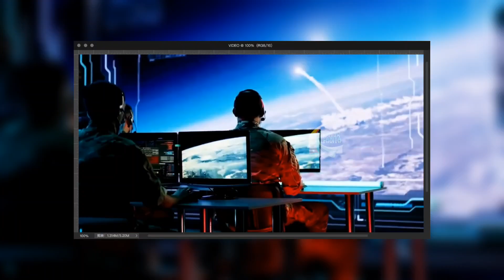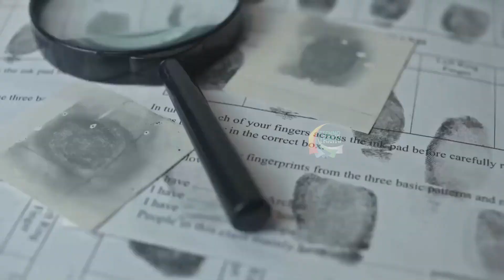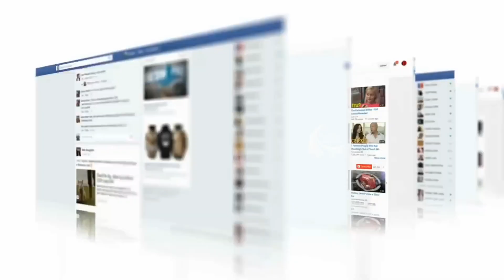भारत के इस हथियार को देखते ही चीन कांप जाता है India's top 10 Military Weapon | Techno feariya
इज़रायल ने कहा है कि हिज़्बुल्लाह ने आज पांचवीं बार ऐंटी टैंक मिसाइल से हमला किया है...ग़ाज़ा पर चल रही इज़राइल की बमबारी के बीच...अचानक युद्ध का एपिसेंटर लेबनान की तरफ़ मुड़ चुका है...अगले 24 घंटे में हालात इतने ख़तरनाक होने जा रहे हैं कि अमेरिका से लेकर रूस तक इस युद्ध में शामिल हो सकते हैं...क्योंकि हिज़्बुल्लाह ने अब ऐसे हमले करने शुरू कर दिये हैं...जिसका ऑर्डर सीधा तेहरान से आ रहा है
Israel War Update : हिज्बुल्लाह ने उतारे 'ऐंटी टैंक कमांडो'! | Netanyahu | World War
Israel Hamas War Updates इज़राइल ने हमास के 9 कमांडरो को रॉकेट में लटका तड़पा तड़पा कर मारा
Israel Hamas War : हमास-हिज़्बुल्लाह के पास पहुंचे 'गुप्त हथियार' | Israel | Gaza |Khamnei
Israel Palestine : क्या Gaza में होगी Russia की एंट्री ? अस्तपाल कांड के बाद Putin नाराज़
Israel Palestine : Gaza के हॉस्पिटल से डॉक्टरों का प्रेस कांफ्रेंस, हिल जायेंगे सुनकर
Israel Palestine : Iran के जाल में फंसा Israel अब क्या होगा Middle East का
Israel Palestine : America फैल, Russia पास, Putin की Gaza मे जोरदार एंट्री, सब सन्न
Israel Palestine : हिजबुल्लाह ने उतारे एंटी टैंक कमांडो, Lebanon पूरी फॉर्म में कूदा Israel प
Israel Palestine : इजराइल के खिलाफ मुस्लिम देशों का जबरदस्त हमला | Big Update in Israel-Hamas face off
Israel Palestine : इजराईल हमास के बीच जंग के बीच तुर्की का जोरदार एक्शन Palestine
Israel-Hamas War : हिज़्बुल्लाह ने उतारे 'ऐंटी टैंक कमांडो'! | Netanyahu | Gaz